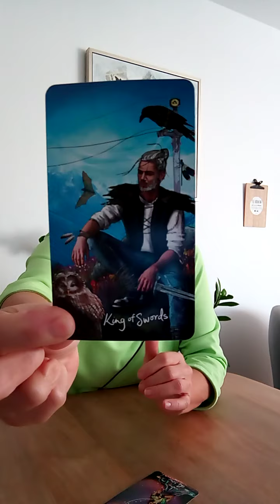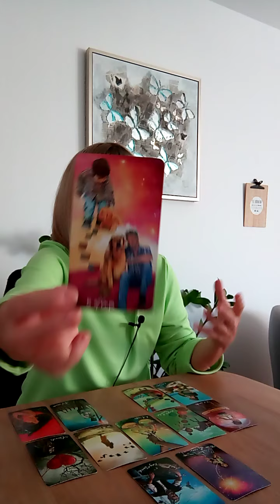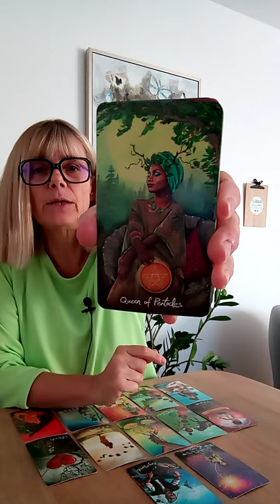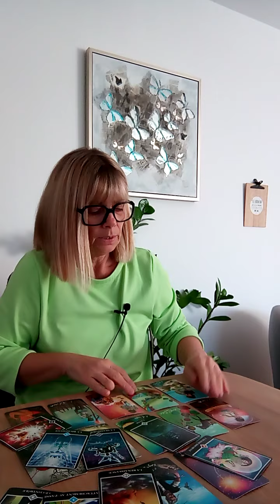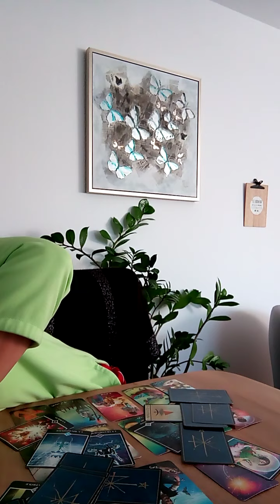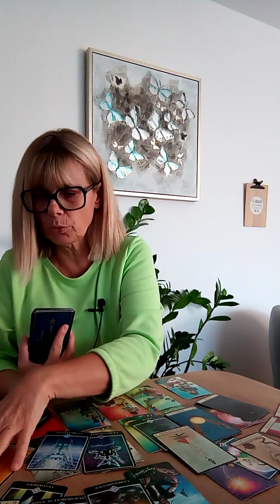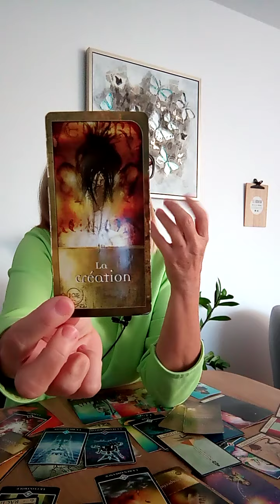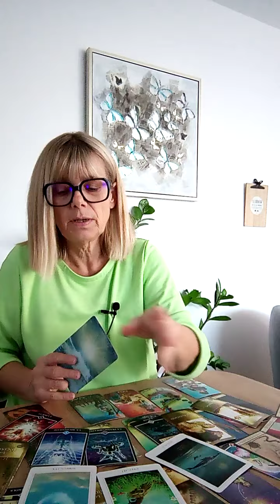CANCER DÉCEMBRE 2022 / DES PRISES DE CONSCIENCE NÉCESSAIRE / GUIDANCE INTUITIVE GÉNÉRALE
A bientôt,
Je vous embrasse,
Laurence.